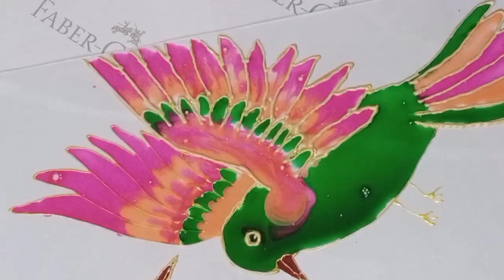Cute Birds Glass Painting ✨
Hi there,
This is a Cute Birds Glass Painting.

Material Required:
1. Glass - A4 Size
2. Glass Liner - Golden Colour
3. Glass Colours